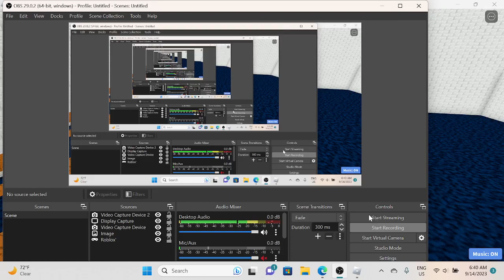Kid playing baldis basics